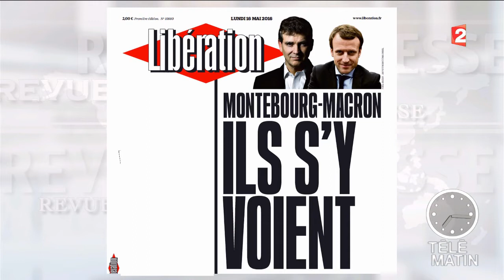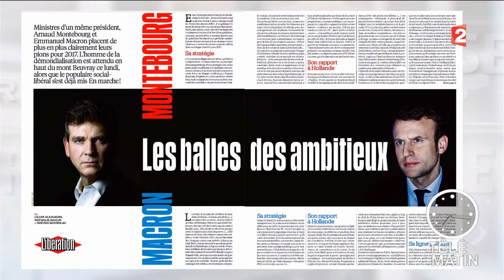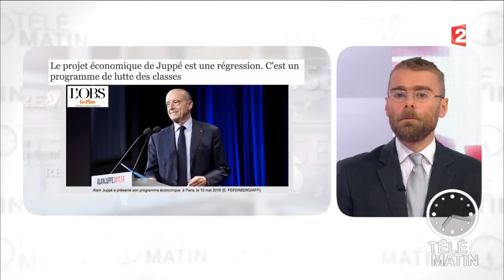Revue de presse - 2016/05/16